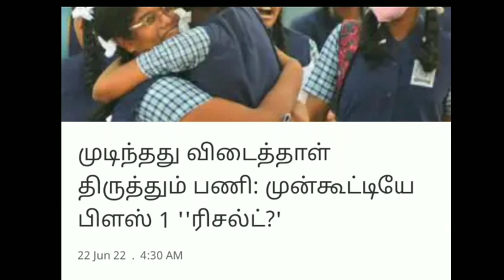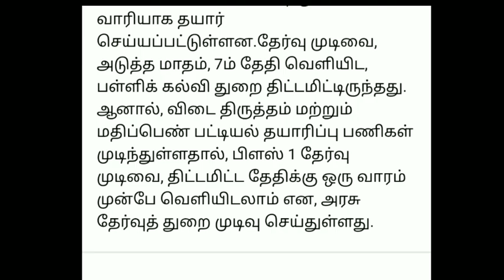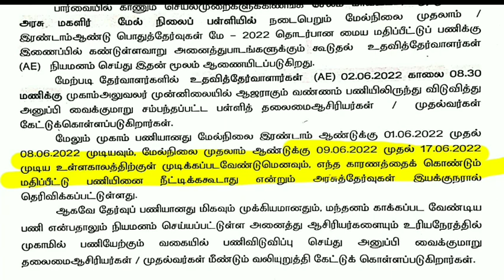11TH STD PUBLICEXAM-2022 RESULTS JUNE-27 TN EDUCATION DEPARTMENT OFFICIAL ANNOUNCEMENT🔴BREAKING NEWS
11TH STD PUBLICEXAM-2022 RESULTS JUNE-27 TN EDUCATION DEPARTMENT OFFICIAL ANNOUNCEMENT🔴BREAKING NEWS

11TH STD 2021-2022 WHATS APP GRUOP LINK10,12TH STD PUBLIC EXAMINATION-2022 RESULTS DATE CHANGED தேதி மாற்றம் காரணம் கல்வித்துறை விளக்கம்!!!

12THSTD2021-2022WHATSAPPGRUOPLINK